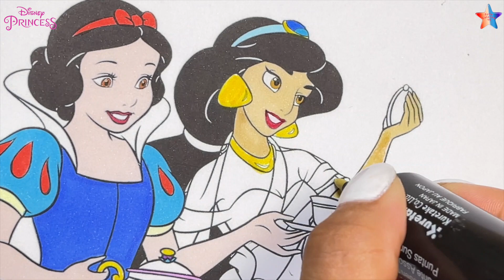Coloring Disney Princess Cinderella Snow White Jasmine Belle Aurora Ariel Coloring Book COMPILATION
In todays video we will color Disney Princesses Cinderella Snow White Jasmine Belle Aurora & Ariel - Coloring Book

Happy Coloring!